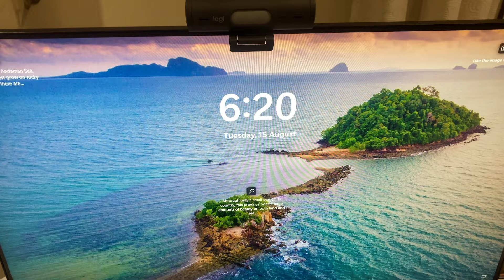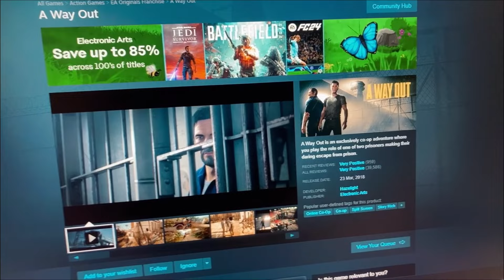GAMING SET UP // Gaming Journey Update // (vlog 9)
Not stopping until this non-gamer becomes a gamer.